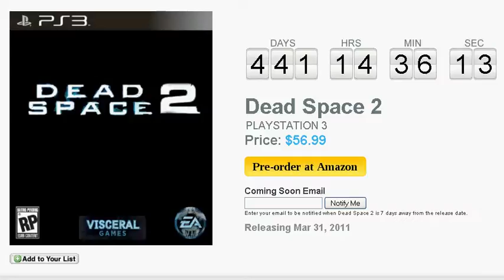Dead Space 2 PS3 Countdown